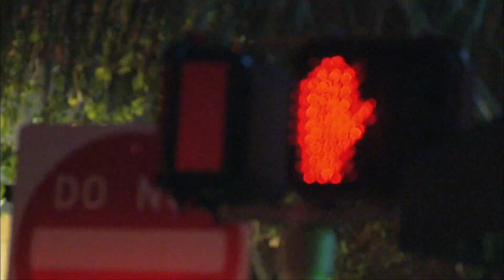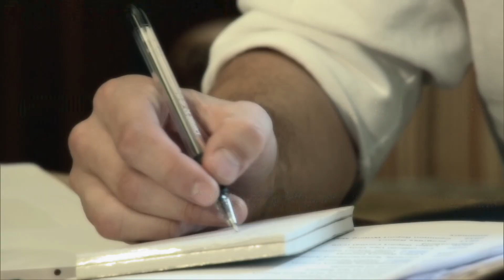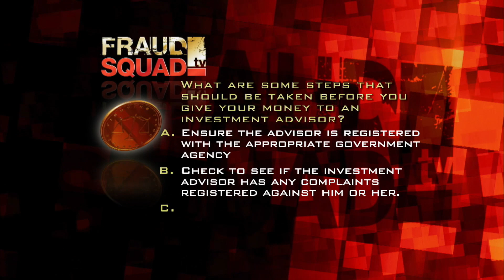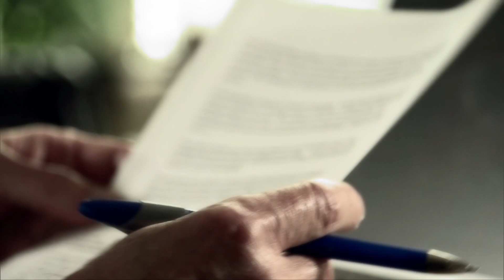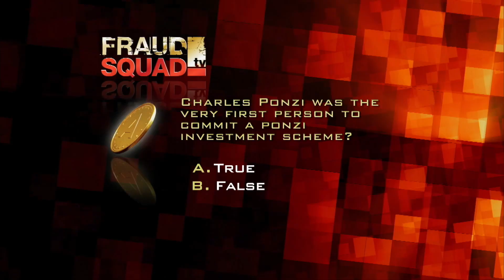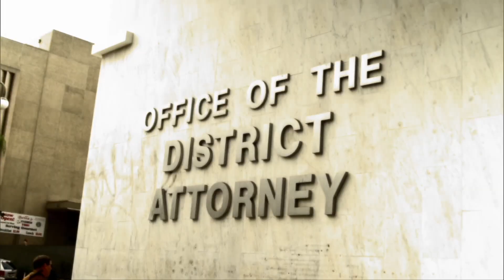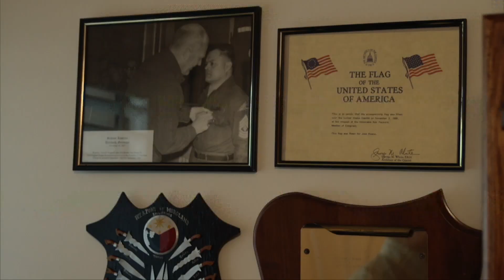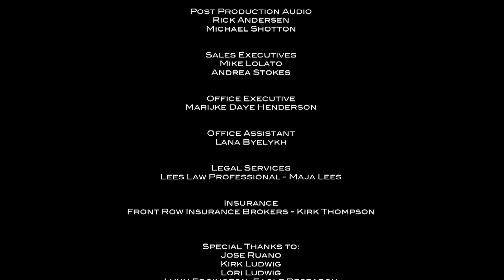Investment Fraud (Butler) | Fraud Squad 208 | Crime Scene TV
An investment manager targets over 70 elderly individuals. Mr. Butler at first won their trust by getting his clients involved in sound investments with solid returns only to divert all these investments into a company that he owned. His plan was to have his investors money prior to them passing away.